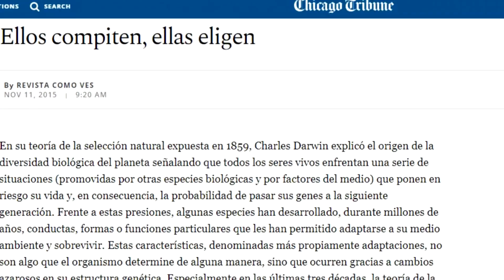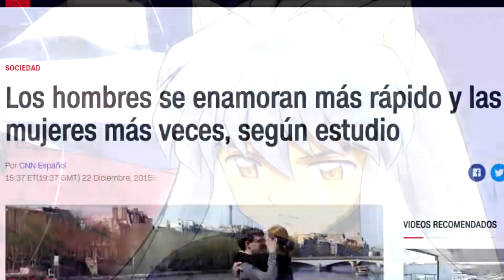Por qué InuYasha entiende el amor romántico | Análisis del manga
Hace mucho subí un vídeo explicando cómo creo yo que debió ser el final de InuYasha. Gracias al satisfactorio éxito que tuvo el mismo, no solo en lo que a visitas respecta sino al hecho de aumentar el número de mis seguidoras (porque quiero más audiencia femenina), he decido traer otro video sobre este gran manga y anime (InuYasha), un romance excelente y muy realista.